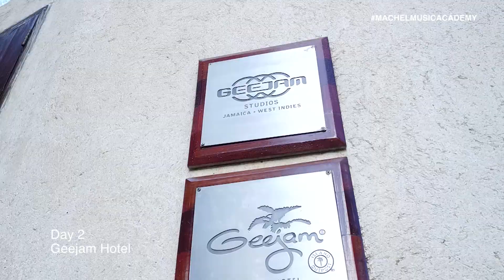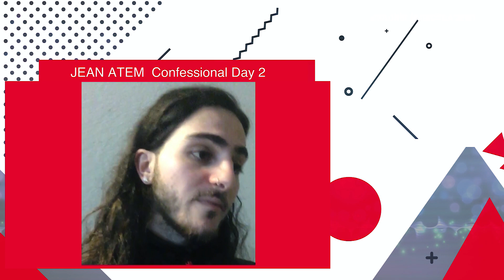Machel Music Academy 2017 (Episode 2)